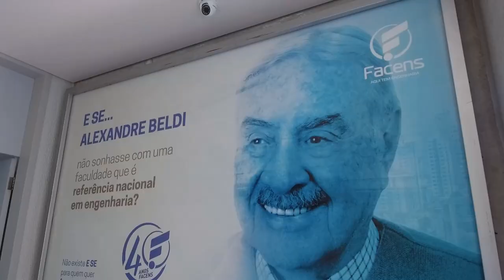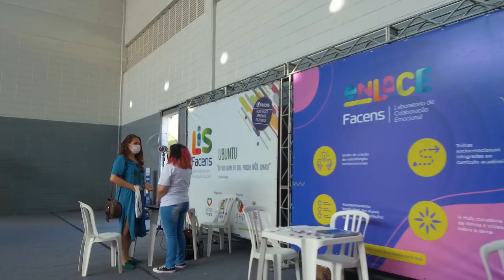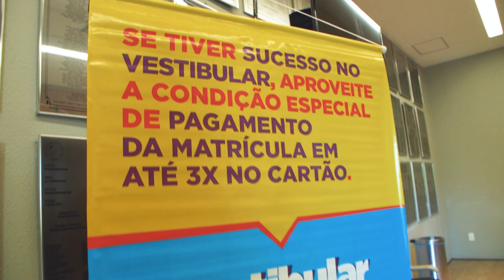Vestibular 2022 Facens - Arquitetura, Engenharia e Tecnologia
No último dia 06/11, a Facens realizou o seu primeiro Vestibular+Concurso de Bolsas para turmas com início no 1º semestre de 2022 e foi um s-u-c-e-s-s-o!
Com uma super estrutura preparada no Campus, recebemos os candidatos e seus familiares para o início dessa grande jornada!

E MAIS: todos puderam conhecer a nova estrutura dos laboratórios dos cursos de Saúde, Biomedicina, Enfermagem, Psicologia e Odontologia, inaugurados neste mesmo mês!

E é claro que o Facens Play cobriu tudo para você!

Site: facens.br